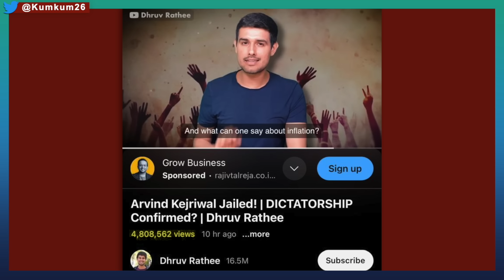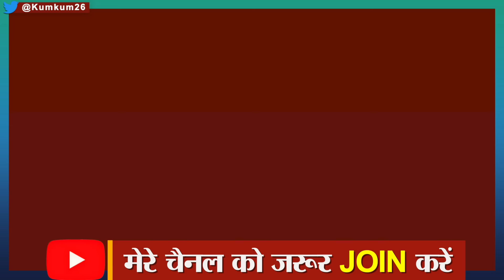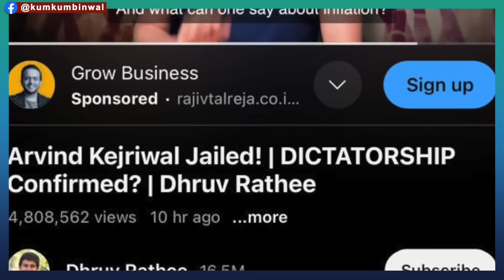Dhruv Rathee का सबसे क्रांतिकारी Video! पहली बार ऐसी अपील कर डाली | Dara Hua Dictator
Youtuber Dhruv rathee uploaded a new video in his Youtube channel which is being liked a lot on social media. In just 11 hours of uploading the video, 5.5 million people have watched it. Kumkum Binwal analysis.